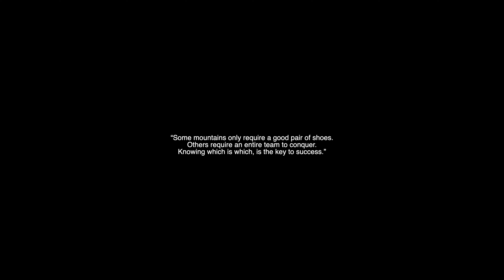DAY 4 || WILD 4 DAYS FOREST CAMPING VLOG || NILGIRIS || KOTHAGIRI- MULLUR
Mullur - Kothagiri -  Day 4

So its the last day, woke up early packed and safely came back home with lot of beautiful memories..

Please do follow for the episodes.

We did take permission to stay in this woods, its a private land. Also we took permission from the tribal village to shoot this documentary. "No trespassing in this" area without proper permissions & approvals.

Complete vlog shot on - GOPRO 10 (5.2K to 4k), Sony 6400, DJI Pocket, DJI Mavic.

Gears Used.
Go pro 10